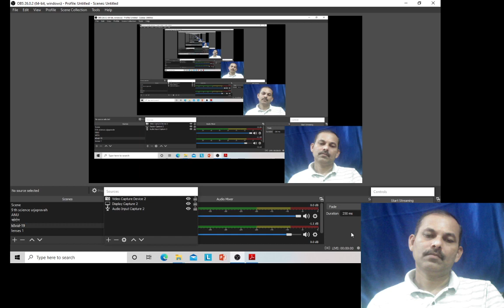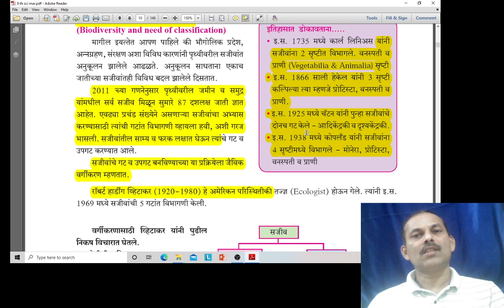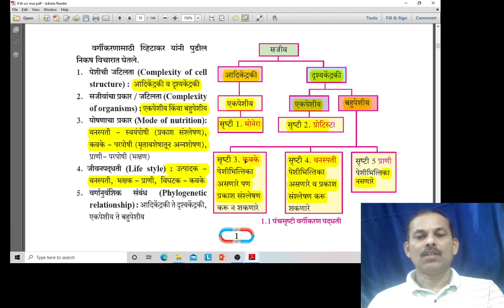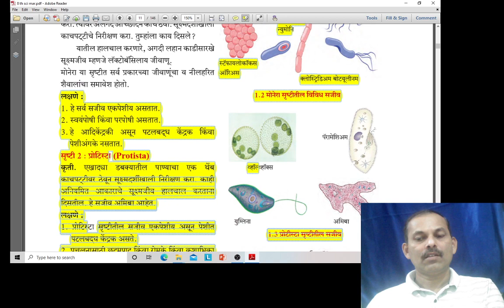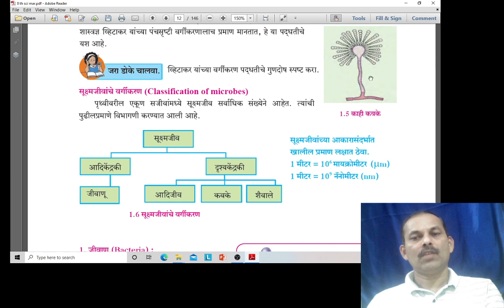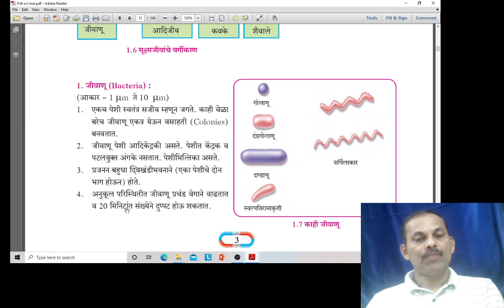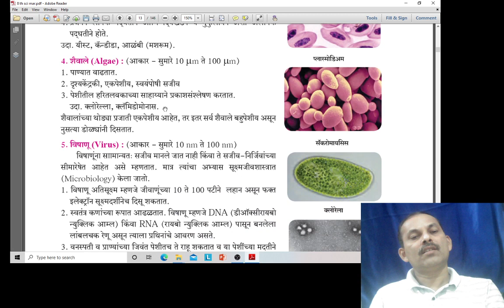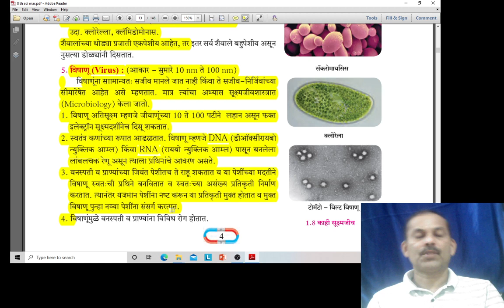इ 8 वी -विज्ञान = सजीव सृष्टी व सूक्ष्मजीवांचे वर्गीकरण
व्हिडीओ निर्मिती :
श्री पी.जी.काकतकर
माऊली माध्यमिक विद्यालय सोनुर्ली ,
ता.सावंतवाडी (सिंधुदुर्ग)